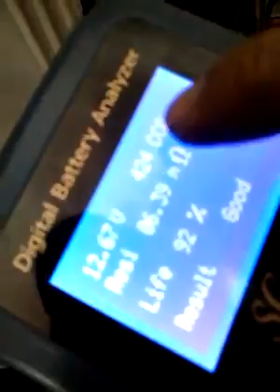ฟื้นฟูแบตเตอรี่และซ่อมรอยแตก2